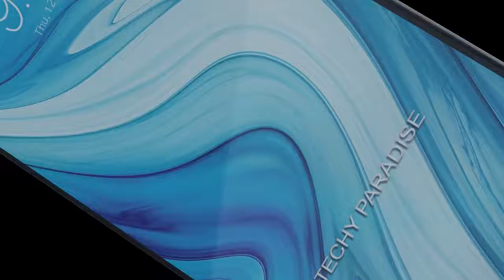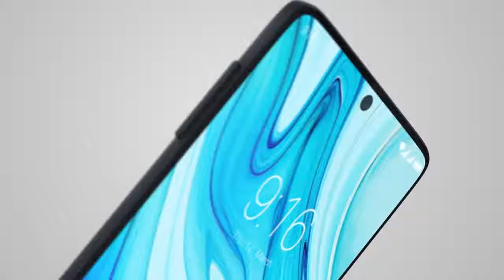Redmi Note 9 pro max Official Trailer Video - COPYRIGHT FREE SOURCE